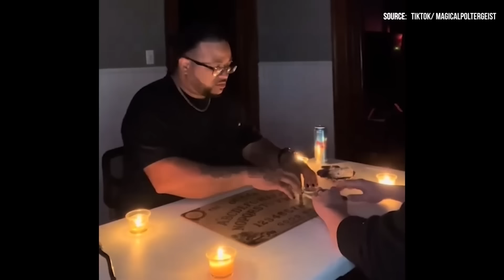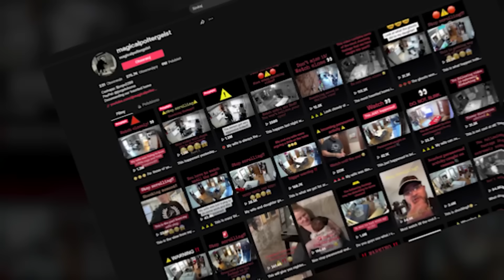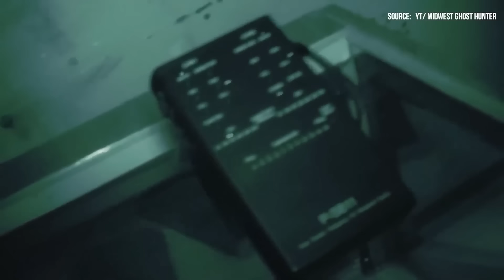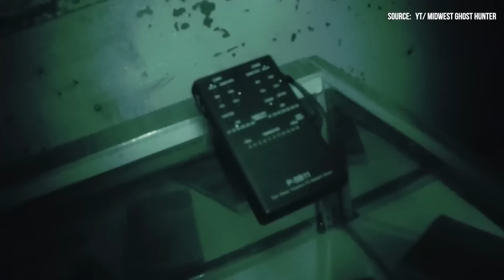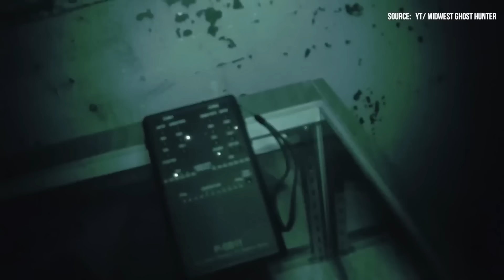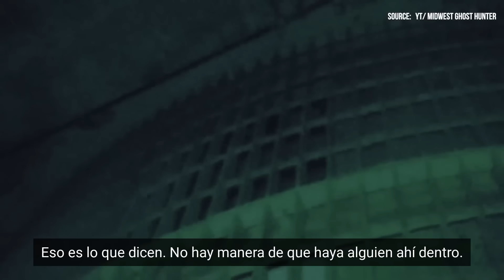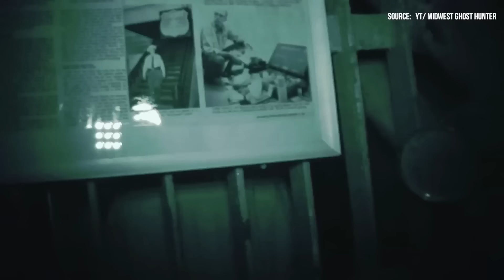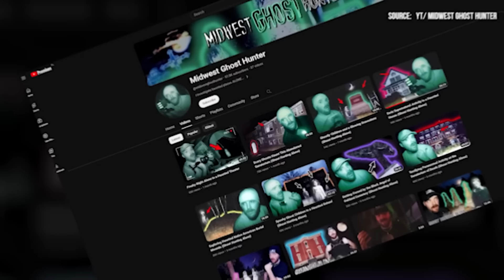10 Videos que Harán que te Escondas Durante Días videos de TERROR REAL para NO Dormir